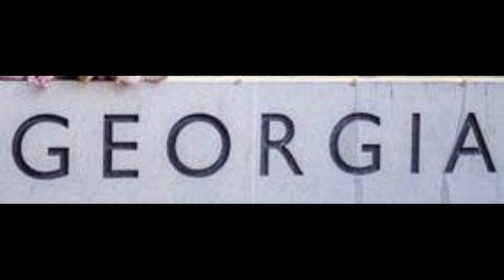THE ONLY WOMAN👩‍💼 ON GEORGIA'S DEATH ROW 2023 - Tiffany Nicole Moss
Tiffany Nicole Moss, the only woman currently on Georgia's death row, she was found guilty of the starving death of her step daughter.